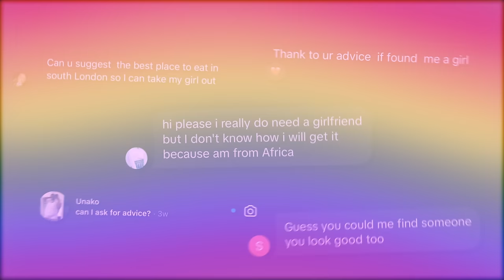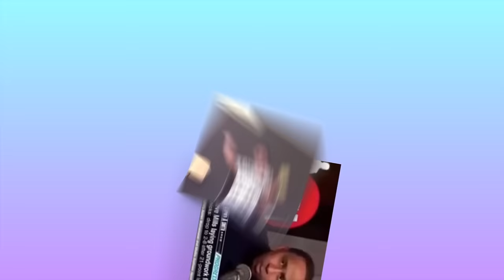LGBTQ+ FIND YOUR MATCH! | STUDS VS FEMS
Find Your Match but with 10 studs and 10 fems, so spicy asf hehe ;)

Follow my brand 'The Interlude' so you know when the 1st drop is!

Snap: imxrniii